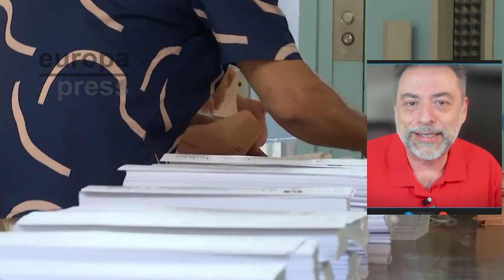JAVIER GALUE, nadie en ESPAÑA cree que TEZANOS haya acertado en las ENCUESTAS, es todo muy ESTRAÑO